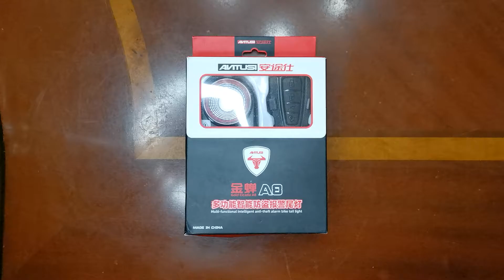Antusi A8 bike tailight alarm